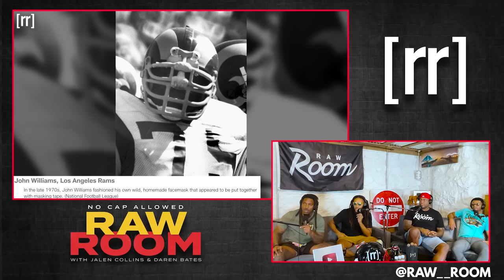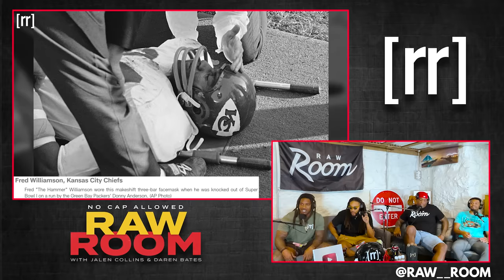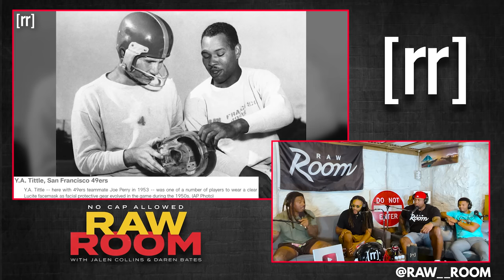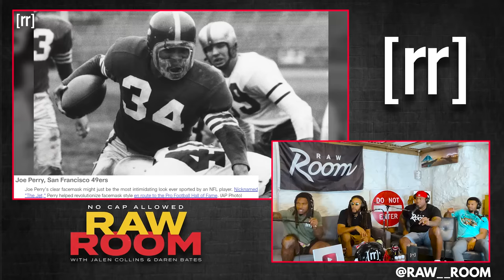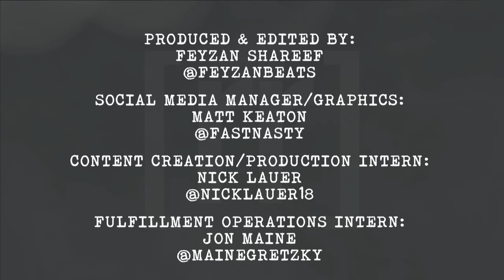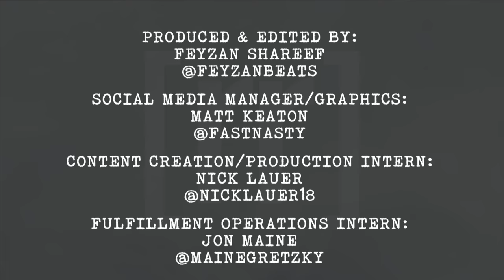Raw Room - Ep 176 - Super Goo (PART II)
Today's episode of the Raw Room is part II of Super Goo with the whole squad in studio in Nashville as the guys talk some of the wildest helmets and facemasks in football history, the squad talks superstars they wished they played with, Daren gives the details on how he got hired as an assistant coach with the Seahawks, the guys break down the complicated verbiage of playcalls in the NFL, Daren, King, and Jalen keep it real about Caleb Williams and his dad saying he'd stay at USC depending on the NFL Draft order, the squad talks about refs talking trash on the field, and much more!

Produced & Edited by:
Feyzan Shareef

Social Media Manager/Cover Art:
Matt Keaton:

Photography, Production Assistant, and Fulfillment Operations Intern:
Jon Maine: